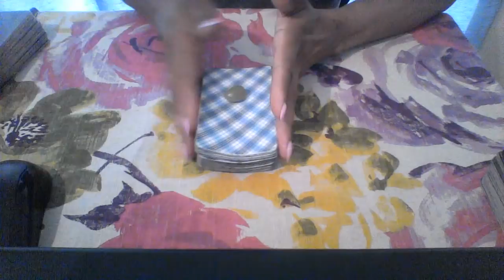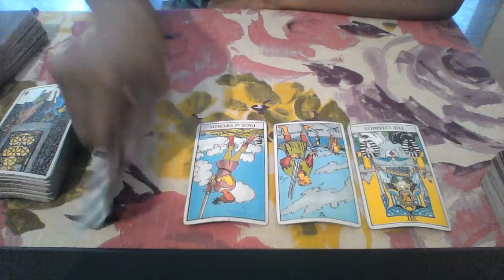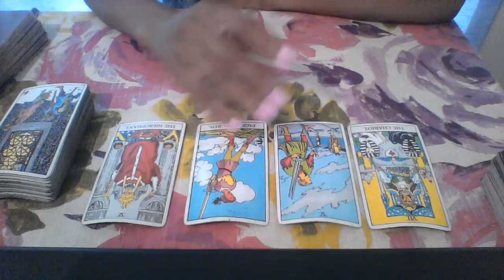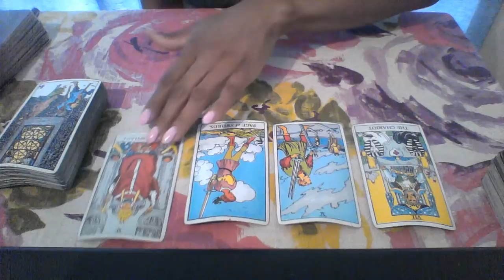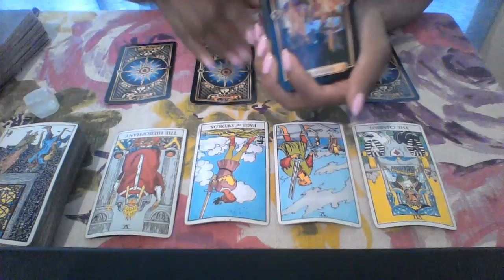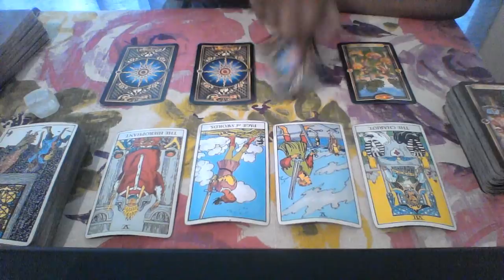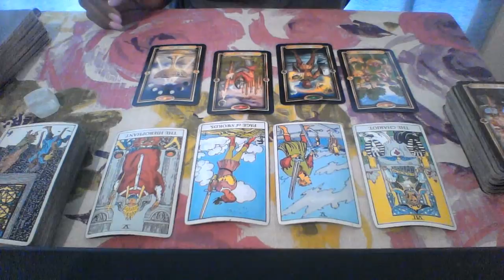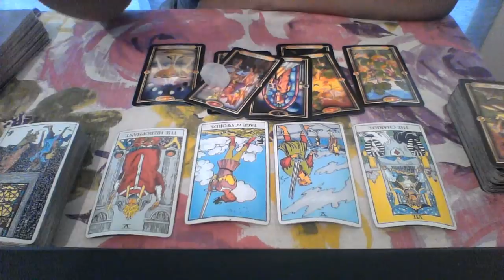ARIES LOVE MESSAGES JUL AUG 2018 SPIRIT IS WORKING TO BRING YOU TWO TOGETHER